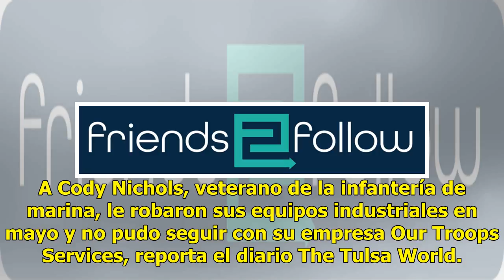Rescatan negocio de veterano de Oklahoma tras hurto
TULSA, Oklahoma, EE.UU. (AP) — Un veterano militar en Oklahoma a quien le robaron todo el equipo de jardinería que tenía para su empresa de paisajismo ahora puede reconstruir su negocio, gracias a una fundación activista. A Cody Nichols, veterano de la infantería de marina, le robaron sus equipos in...